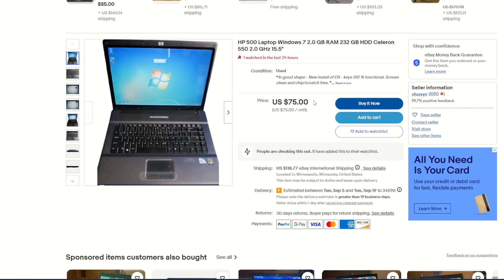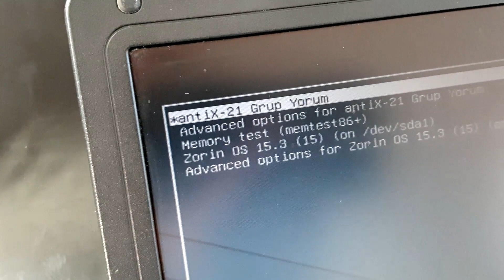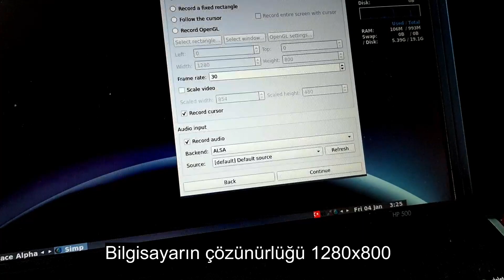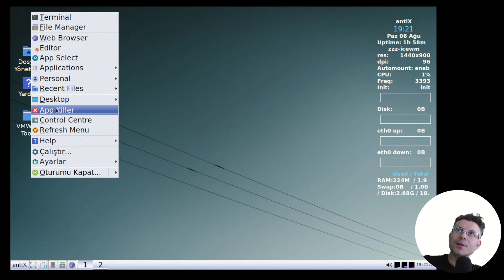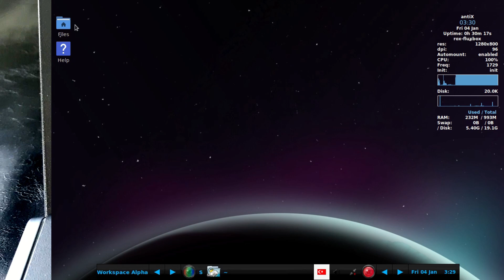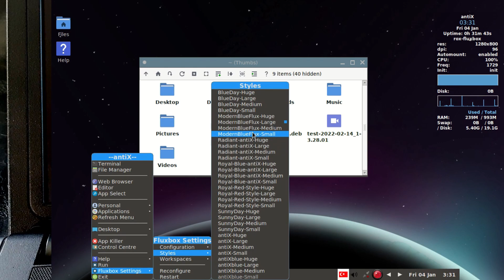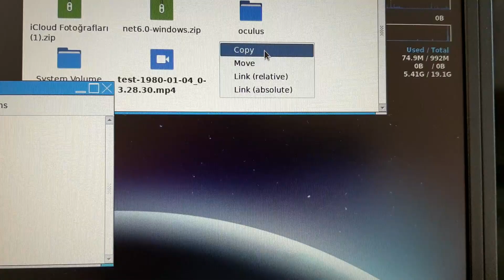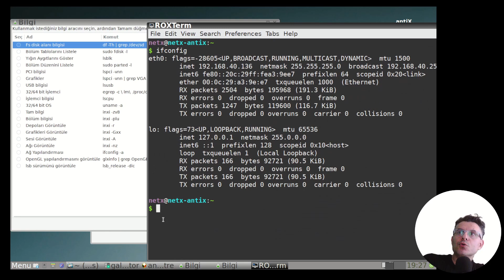antiX Linux Bellekte Az Yer Kaplayan Eski Makineler İçin Biçilmiş Kaftan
antiX linux distrosu bilinmesi gereken bir linux dağıtımı. Bu antiX Linux serisinin birinci videosu.

00:00 Giriş
01:30 Eski makineyi açıyoruz
02:40 Bellekte kapladığı yer
05:50 Farklı desktop tipleri
06:35 Stiller
07:30 Workspace özelliği
10:15 21 MB Dosya aktarım hızı
10:35 Control Center
11:35 Sistemle ilgili Linux komutları